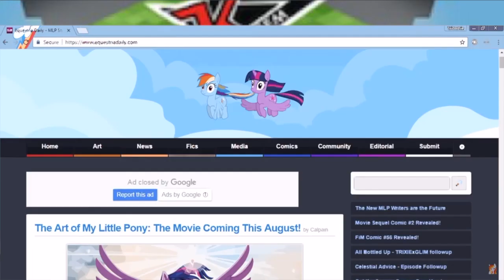50 SUBSCRIBER SPECIAL!!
Sskksksksksks and i oop check out oridgnal vid THX FOR 50 SUBS =D